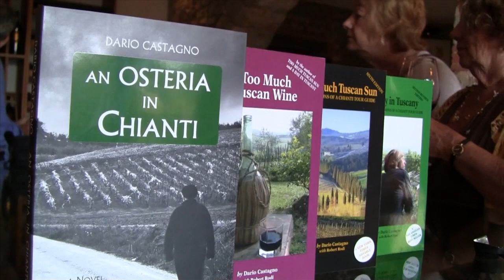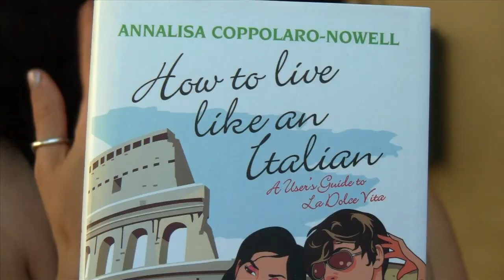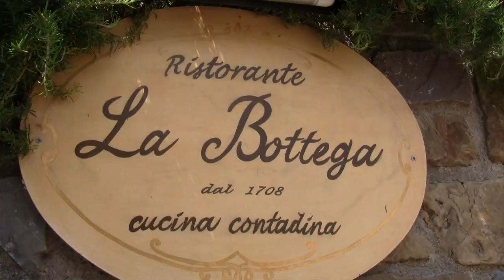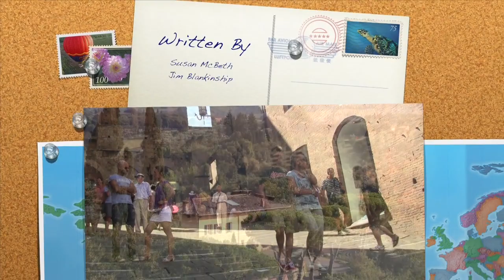Tuscany 2011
Tour of Tuscany